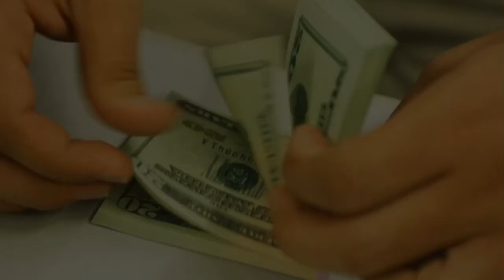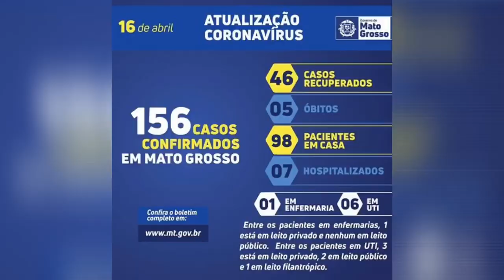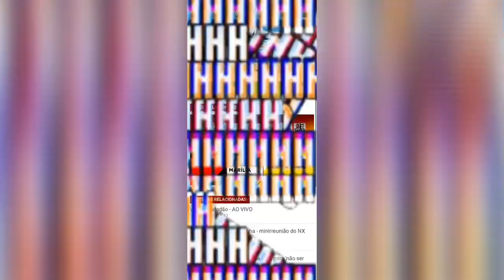Jornal Virtual LTV. | 16.04.2020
Olá! Confira os destaques do Jornal Virtual de hoje (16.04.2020):

Dados atualizados da Covid-19 em Mato Grosso e no Brasil.

IPTU e ISSQN: confira as principais medidas do novo decreto municipal
Governo entrega máscaras no centro de Cuiabá
Secretário Gilberto Figueiredo garante que não tem desfalque de profissionais na saúde
Câmara aprova destaque para permitir o pagamento sem CPF regular
Em pronunciamento, Nelson Teich diz que saúde e economia não competem entre si
Dólar tem quarta alta seguida e vai a R$ 5,25
"Em tempo de crise e tensão, rir é um ótimo remédio", diz psiquiatra

Imagens vídeos: TV Paiaguás e Kililla
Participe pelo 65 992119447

Vídeo gravado e editado por celular.